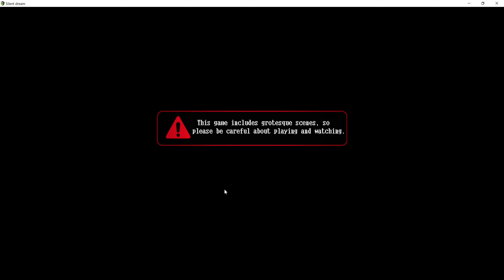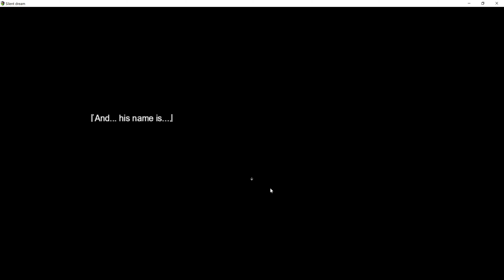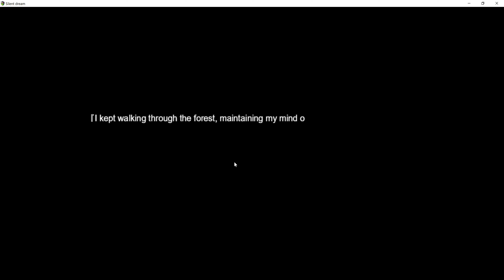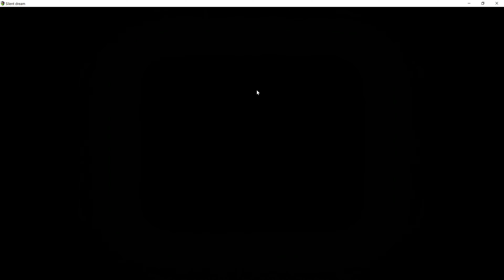Silent Dream-She's Too Fast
Lady is fast. Also checkout